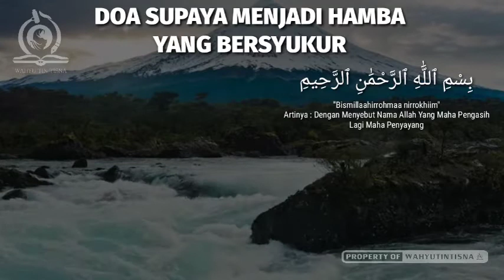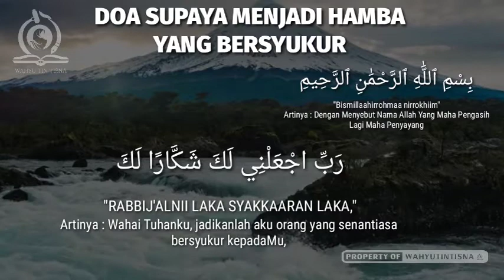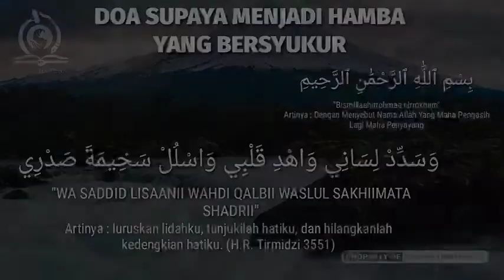Doa Supaya Dijadikan Hamba Yang Bersyukur (Lengkap Arab, Latin dan Artinya)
Sebagai manusia sudah sepantasnya kita mensyukuri nikmat yang telah diberikan Allah kepada kita, baik itu yang bersifat lahiriah maupun batiniah.
Setiap hari Allah telah memberi banyak nikmat kepada kita seperti bernapas, beraktivitas, berbicara, berkedip dan lain sebagainya. Karena nikmat tersebutlah kita sebagai manusia harus pandai mengucap syukur kepada Allah SWT.
Kita dianjurkan untuk mengucap doa bersyukur nikmat atas segala pemberian Allah SWT. Bahkan di dalam Al Quran disebutkan, jika kita terus bersyukur, Allah SWT menjanjikan akan menambah nikmat.
Adapun doa supaya kita dijadikan hamba yamg selalu bersyukur adalah sebagai berikut , simak selengkapnya dalam video ini..
Semoga bermanfaat.. 🙏